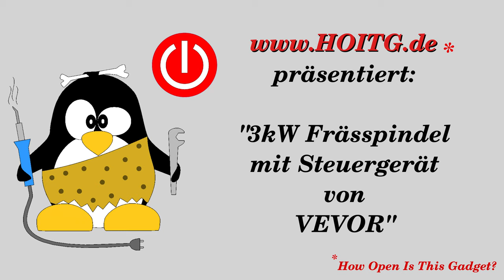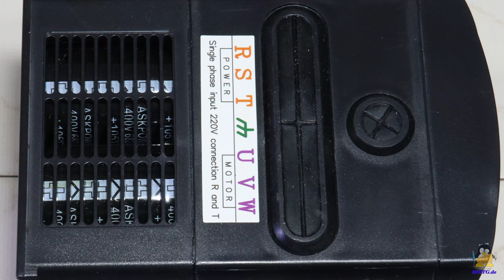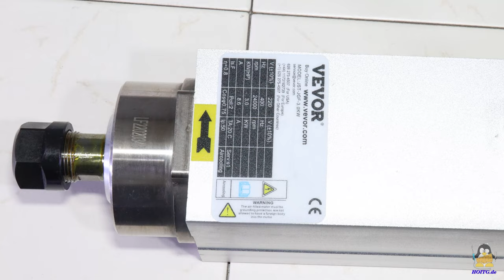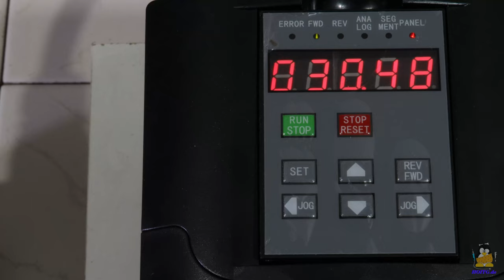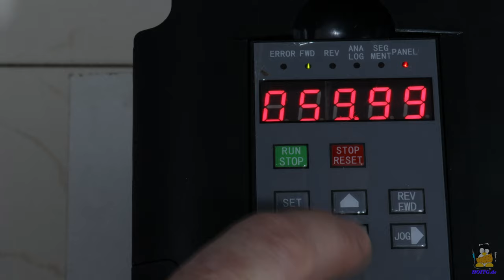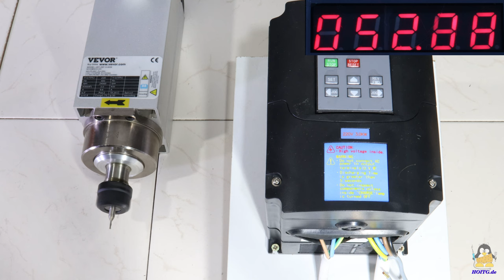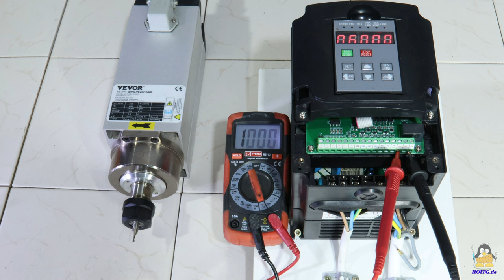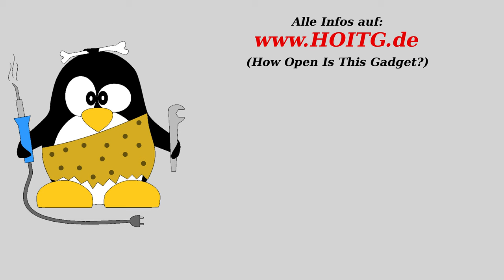Testbericht 3kW Frässpindel inklusive Steuereinheit von VEVOR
Eine kleinere, günstigere, 800W Spindel inklusive Steuergerät gibt's auf Amazon mit dem Code MCAULLBI nochmals 10% günstiger (gültig bis 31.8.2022):

Inhaltsverzeichnis:
00:00 Einleitung
01:03 Steuergerät
02:25 Frässpindel
02:54 Verkabelung
03:18 Ansteuerung per Bedienfeld
07:24 Rundlauf
09:01 Ansteuerung über externe Signale
10:00 Schlussbetrachtung